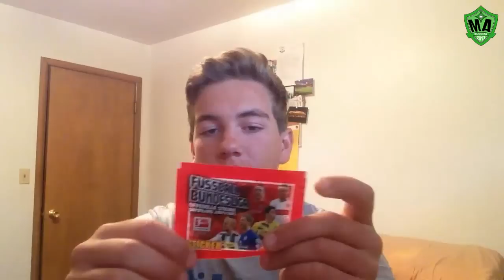PACK OF THE DAY #6 - POTD APRIL - MATCH ATTAX BUDDIES